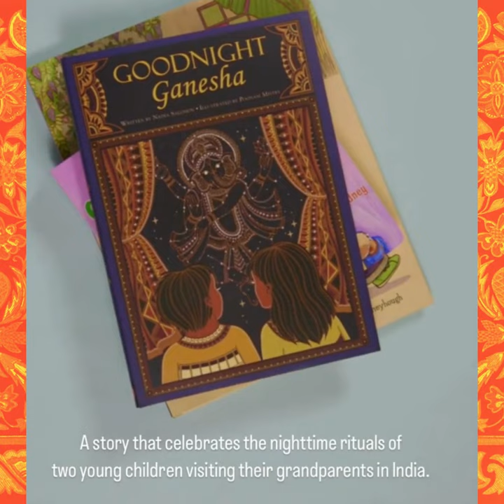penguinkids FEATURE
Love that @penguinkidsbooks featured our debut, GoodnightGanesha in its picturebook round up about Grandparents.

"Don’t miss these sweet and beautiful picture books about the love between grandparents and their grandchildren!"

📚 Nana, Nenek & Nina
📚 Llama Llama Gram and Grandpa
📚 Goodnight Ganesha